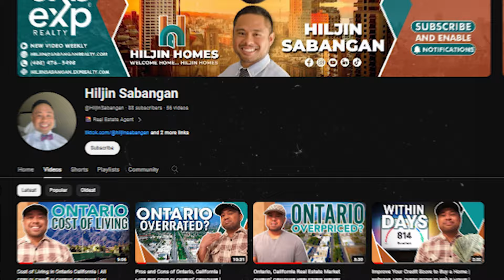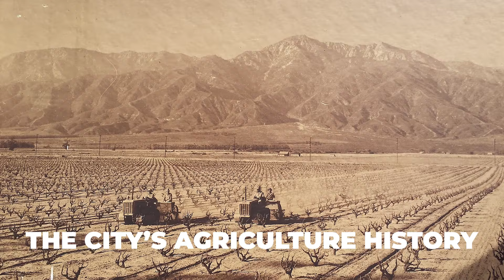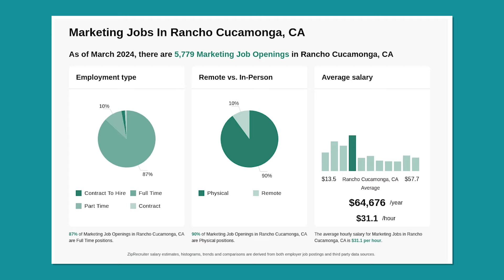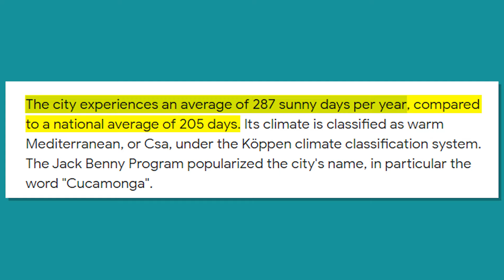Everything You NEED To Know About Rancho Cucamonga CA | Top Inland Empire City Near Los Angeles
If you’re thinking of moving to the Inland Empire near Los Angeles, you need to know everything about Rancho Cucamonga, a popular city in the area with a rich history and amazing outdoor recreation opportunities.

Join me as we dig into EVERYTHING you need to know about Rancho Cucamonga, from the history of the city to the popular things to do to the job market to the real estate options available. Before moving to Rancho Cucamonga, be sure and check this out!

00:00 Intro
00:37 Location
01:26 Cost of Living
01:32 Parks and Recreation
02:16 School System
05:50 Real Estate
03:20 Property Taxes
03:38 Job Market
04:30 Safety
04:51 Entertainment
05:37 Restaurants
06:09 Commute
06:30 Weather
07:21 Outro

🚚 Moving to Corona, California? I’d Love to Help!

👋 Hiljin Sabangan, Lic# 02107086

🏗️ How To Get Your Real Estate License in 2022 | Become a Real Estate Agent in California